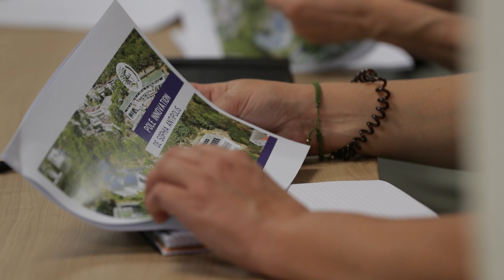Désignation du lauréat du futur Pole Innovation à Sophia Antipolis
Retour en images sur la conférence de presse qui a eu lieu mercredi dernier au sujet du futur Pôle Innovation à Sophia Antipolis et de son lauréat.

▶️ L'objectif est de créer un ensemble innovant positionné sur des enjeux d'innovation à fort potentiel : lieu d'échanges, formation supérieure, création et développement d'entreprises...